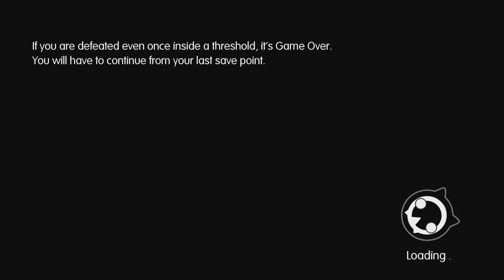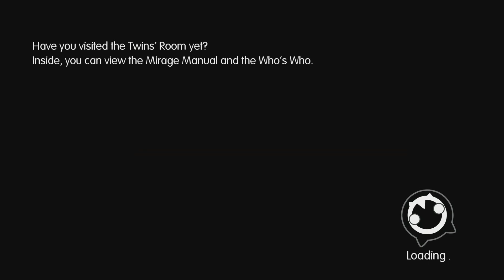Zagrajmy w World of Final Fantasy Maxima odc.46 "Exnine Knights"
Kanałowy Discord!